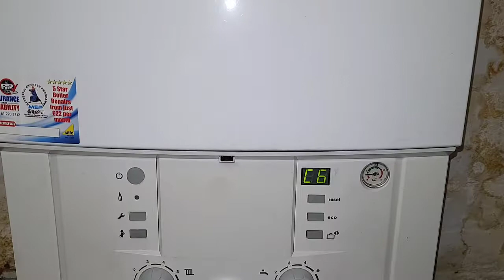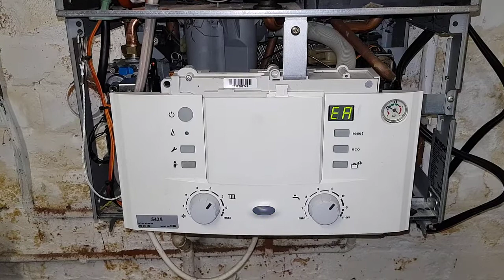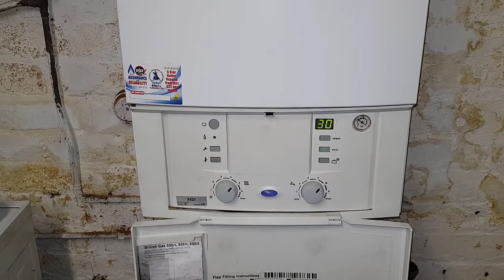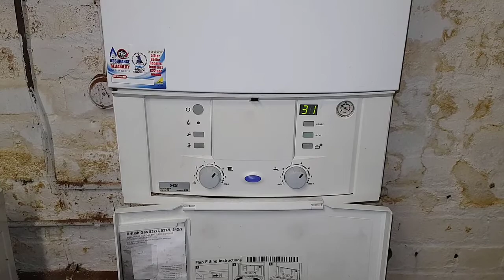Fault Analysis Quadrant How it Can Help New Engineers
An effective diagnostic tool to help you remember a basic boiler repair strategy.
This powerful concept allows you to easily pre-diagnose most common faults.
The Fault Analysis Quadrant helps you narrow down the fault.
Also visit the Boiler Repair Library at Boiler Repair Library (onlineboilerrepairtraining.co.uk)